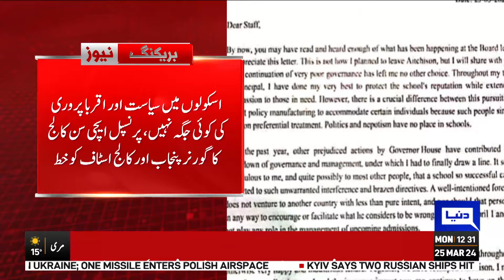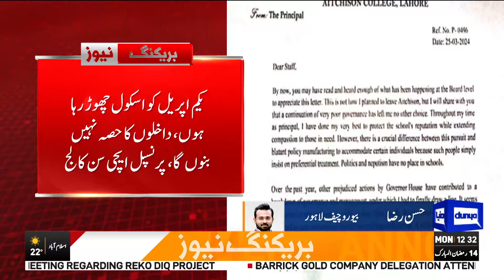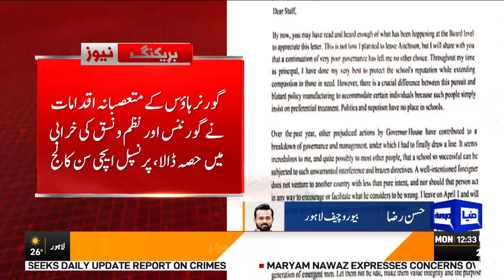Breaking News !! Principal Aitchison College's Shocking Statement After Resignation | Dunya News